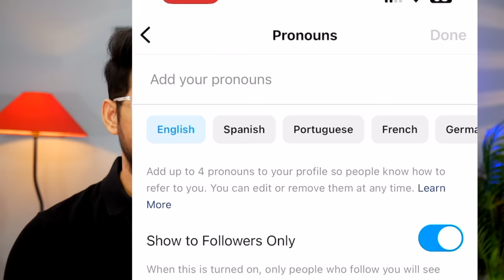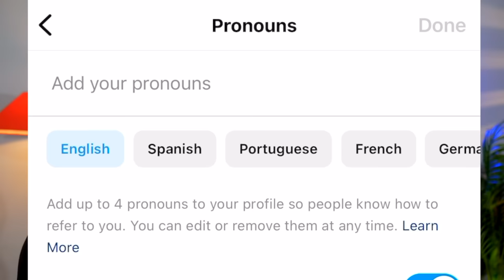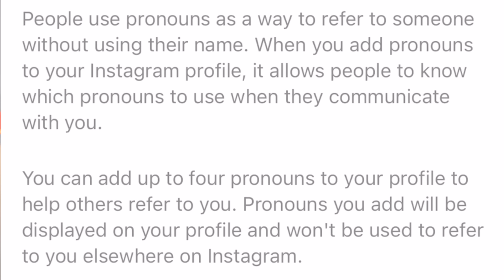What is Instagram Pronouns New Feature | How To Use Instagram Pronouns Feature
🤞🏻KEEP SUPPORTING